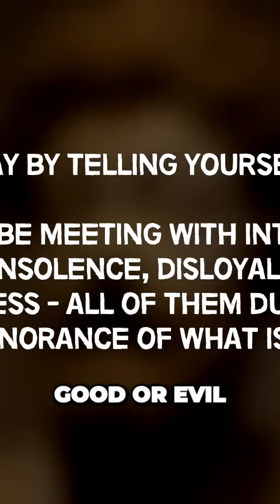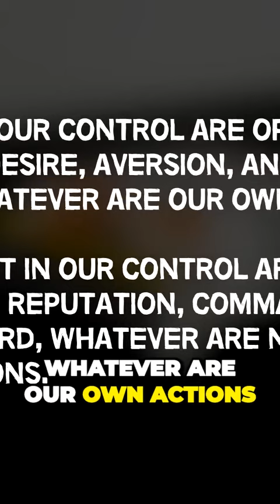Unleashing Inner Peace: Surprising Stoic Methods You Won't Believe